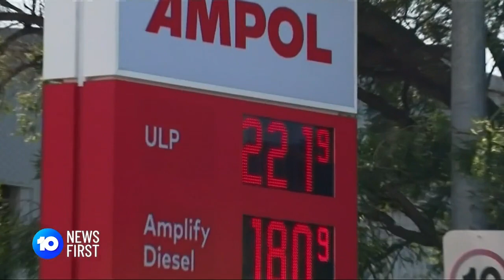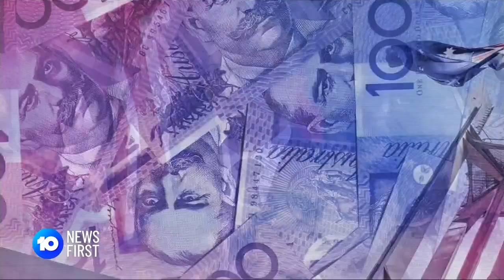Scott Morrison Says Families Key To Winning Election | 10 News First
Scott Morrison has declared that families are the key to winning the upcoming Federal Election. Meanwhile, tomorrow's Budget will focus on easing the cost of living.

10 News First airs at 5pm, seven nights a week in your local market on Network 10.

10 News First is based in Australia and is a division of Paramount.